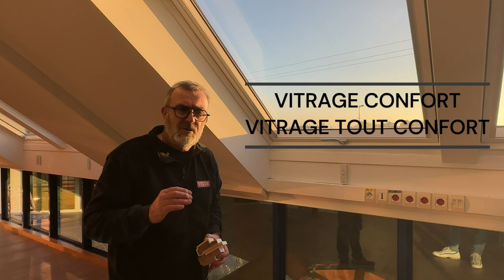Pourquoi remplacer sa fenêtre de toit VELUX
Pourquoi remplacer sa fenêtre de toit velux NG SERVICES vous explique !